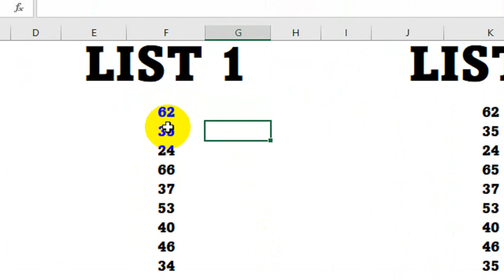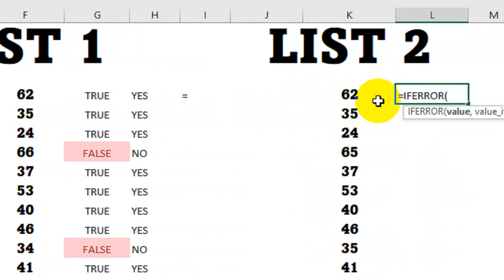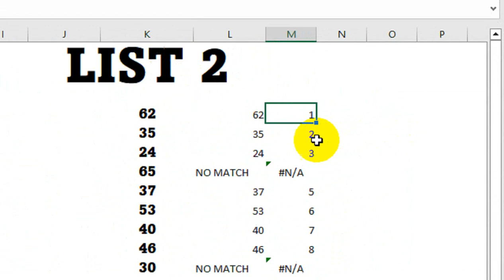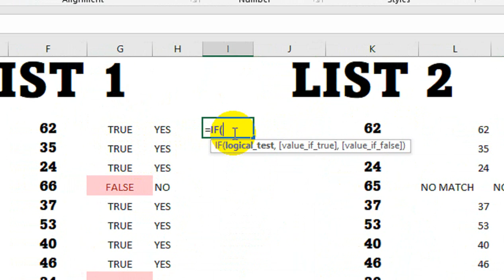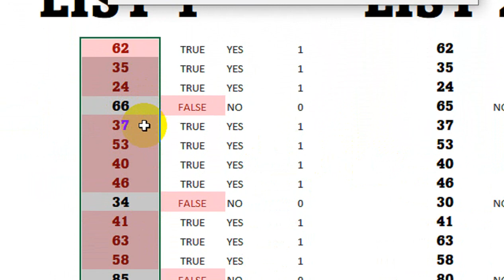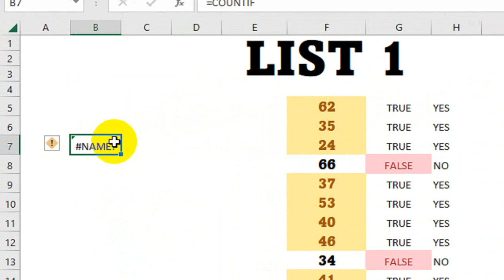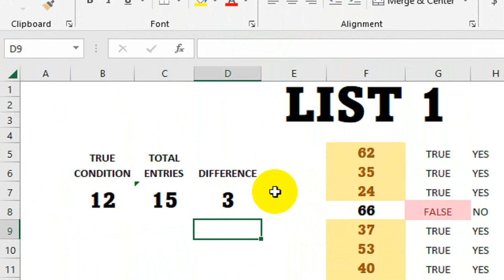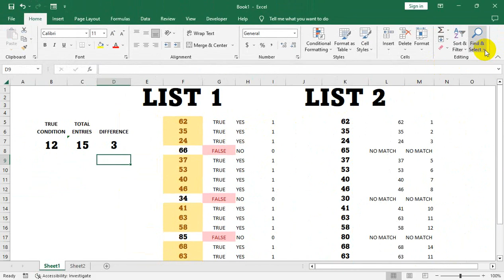How To Compare Two Lists in Excel With 10 advance Methods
how to compare two columns in excel and count matches. How To Compare Two Lists in Excel With 10 advance Methods.